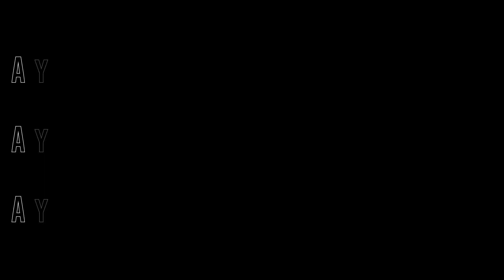【FILIA plus】カリスマホストあまねが魅せる、極上の60秒【歌舞伎町】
オープンまもなく人気店に躍り出たFILIA plus!
発するオーラは芸能人クラス!
選ばれしカリスマ”あまね”さんの魅力溢れる1分をご堪能ください!!

撮影編集ディレクション：スターガイズ

▶︎FILIA plus  店舗詳細はコチラ!!

■ホストクラブ情報サイトスターガイズはこちら

■スターガイズ掲載のご依頼等